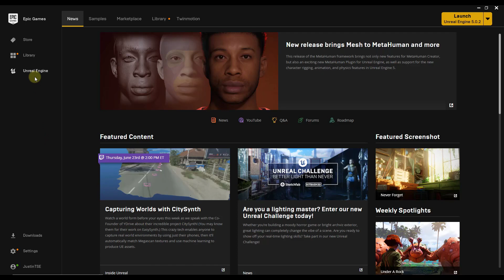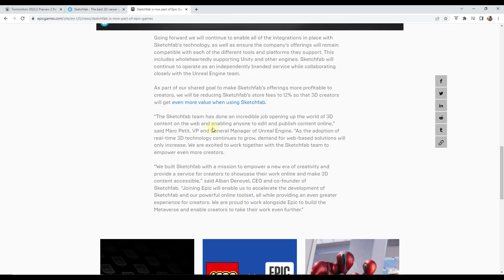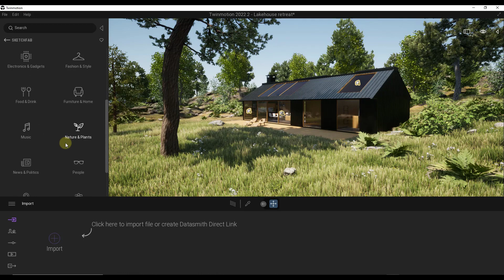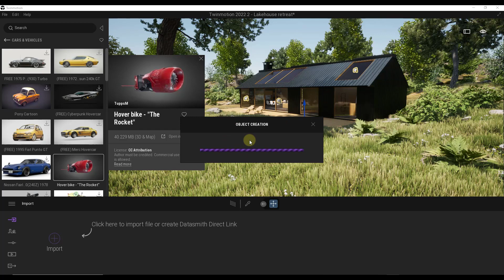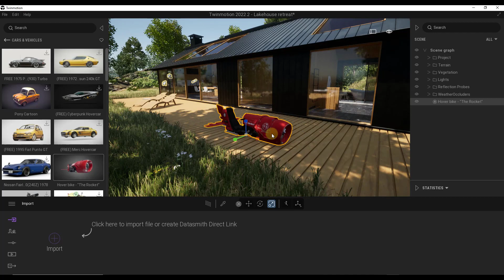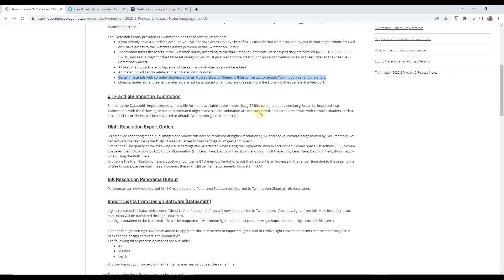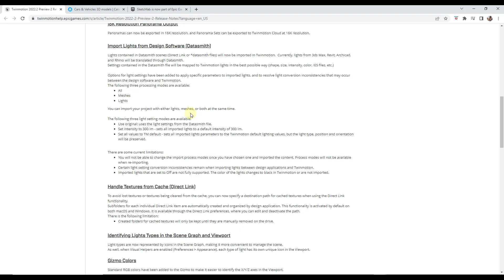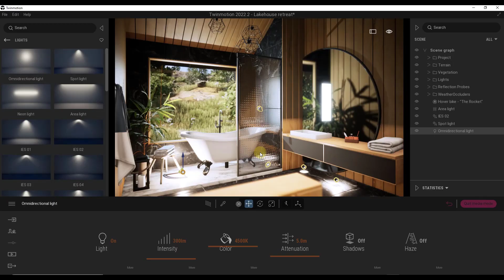MASSIVE UPDATE! What's New in Twinmotion 2022.2 Preview 2!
In this video, we check out the giant new feature in Twinmotion 2022.2 Preview 2 - SketchFab import! Get access to the huge repository of models contained in SketchFab directly inside of Twinmotion!

TIMESTAMPS
0:00 - Introduction
0:19 - Where to download version 2022.2 Preview 2
0:45 - All Features in the Twinmotion Release Notes
1:04 - SketchFab support in Twinmotion
1:55 - How to import SketchFab models in Twinmotion
2:35 - Attribution Requirements for SketchFab Models
4:37 - Sketchfab Model Limitations
5:14 - GLTF Import
5:31 - High Resolution Export
6:26 - Import Lights from Software
7:05 - Handle Textures from Cache
7:22 - Light Type Icons
7:45 - Standard RGB colors to Gizmo